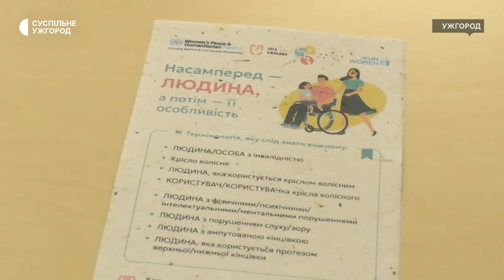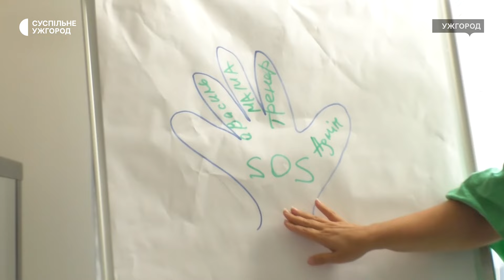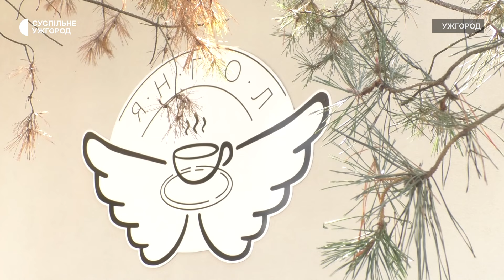«Сформулювати свою мрію і поставити ціль»: в Ужгороді проводять тренінги для людей з інвалідністю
Проєкт із працевлаштування жінок з інвалідністю "Надихаючі дівчата" проводять представники ГО "Мрія в дії" в Ужгороді. Тренінги-практикуми для учасників розпочали напочатку серпня. Навчаються чоловіки та жінки. Загалом запланували 24 заняття.